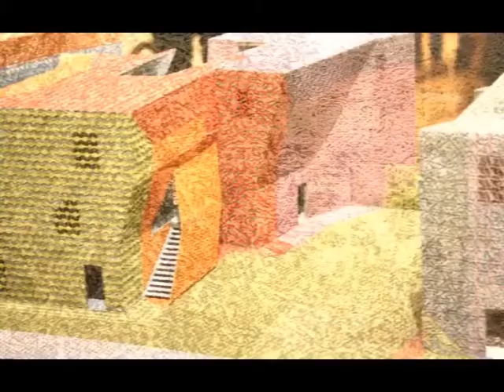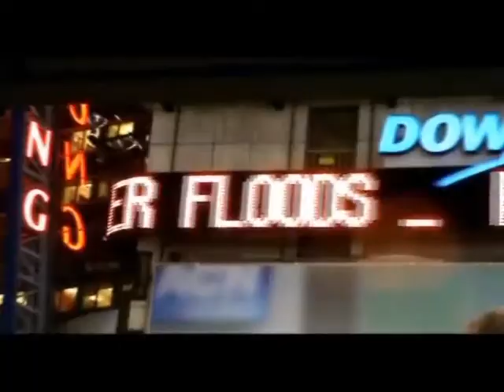Bane Djakovic - New York - US TRAVEL MEMORIES